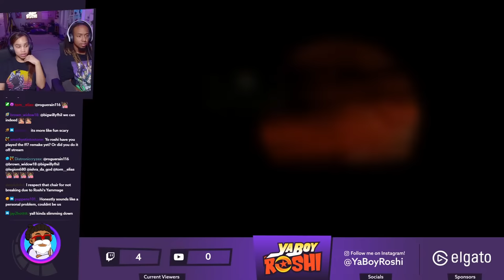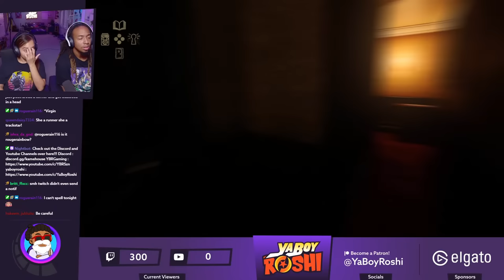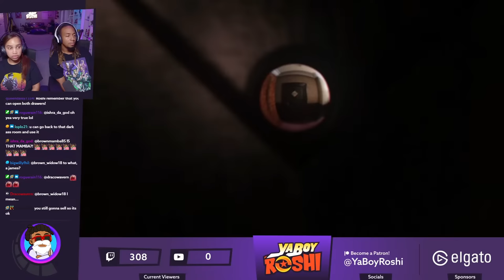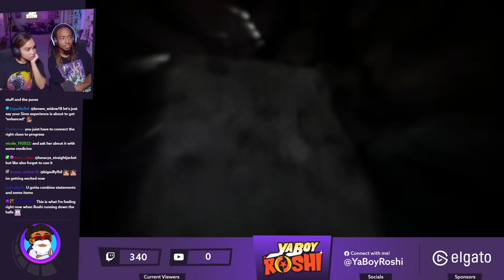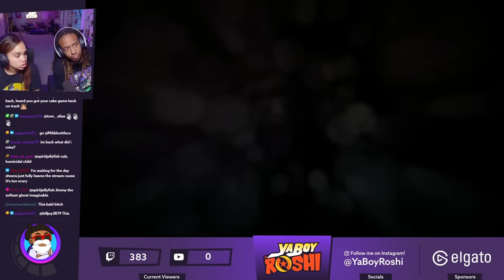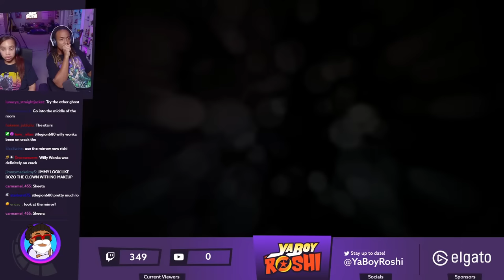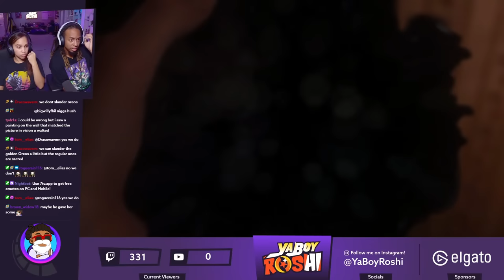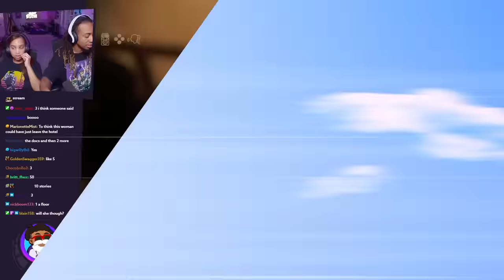JIMMY IS SOFT!! | At Dead of Night Part 1